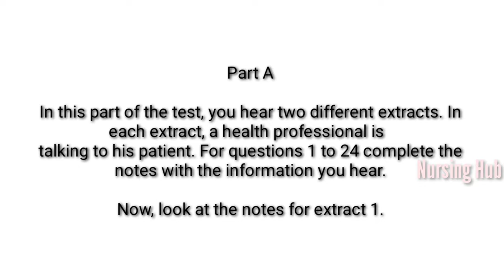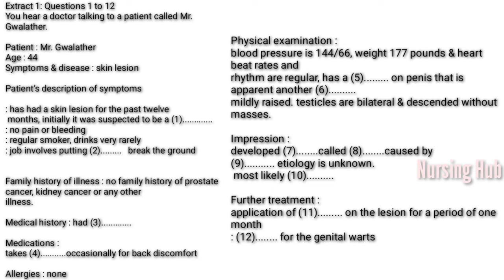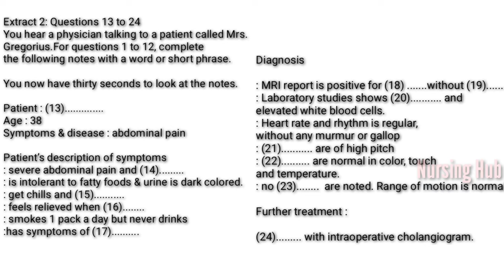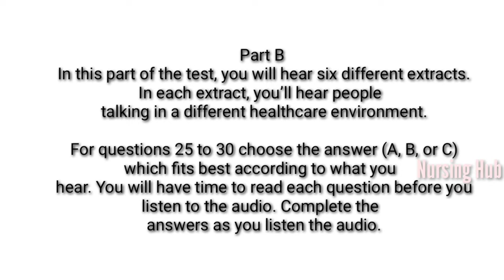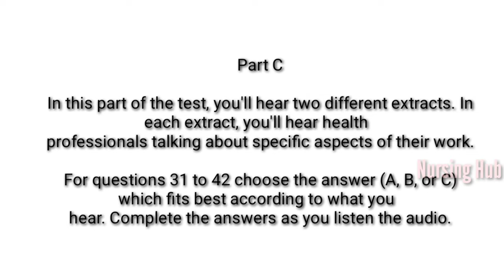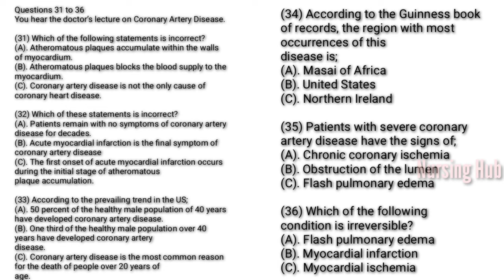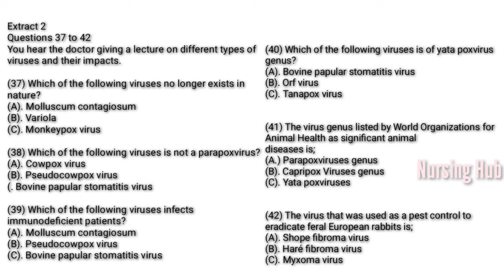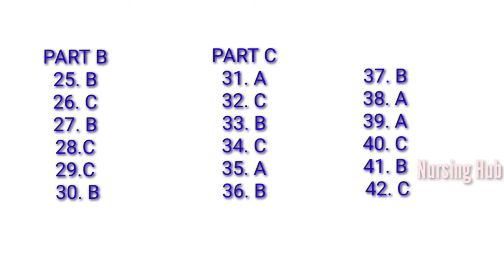OET Listening test sample 2021| OET listening test for Nurses and Doctors